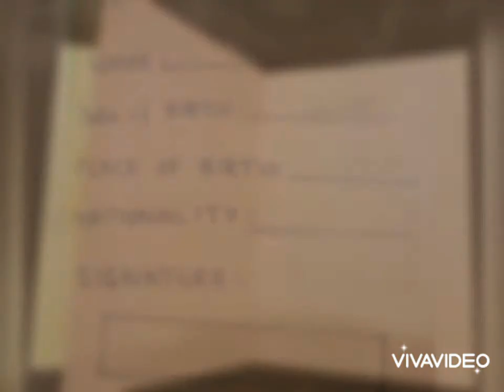Passport for kids identity information nationality playing Pakistani #2021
coloured papers, pencil colours, ruler and black marker is required to complete this passport for kids.